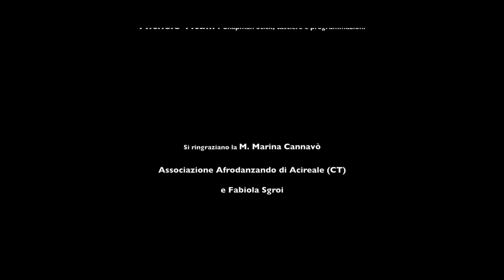Francesco Rainero - Ti porterò a Pompei (Inno della Notte Nazionale del Liceo Classico 2019)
LA NOTTE NAZIONALE DEL LICEO CLASSICO - V EDIZIONE
11 gennaio 2019

Da un'idea di Rocco Schembra del Liceo Classico "Gulli e Pennisi" -
Acireale (CT)

TI PORTERÒ A POMPEI
Testo: Francesco Rainero

Prodotto, arrangiato, registrato e mixato da Michele Vitulli presso H2C Studio (Scarperia, FI)

Voci registrate da Gianfilippo Boni presso Paso Doble Studio (Bagno a Ripoli, FI)

Francesco Rainero: voce
Bianca De Astis: voce
Michele Vitulli: Chapman Stick, tastiere e programmazioni

I contributi video delle 433 scuole partecipanti sono stati raccolti e montati da Vladimir Di Prima.